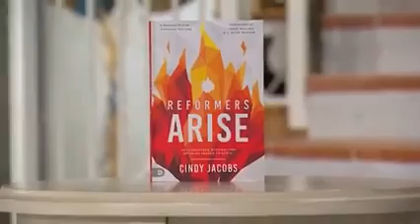If You Do This, 2022 Could Be Your Most Successful Year!